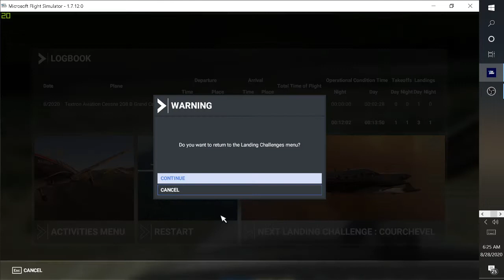MSFS LANDING CHALLENGES PART 2!!